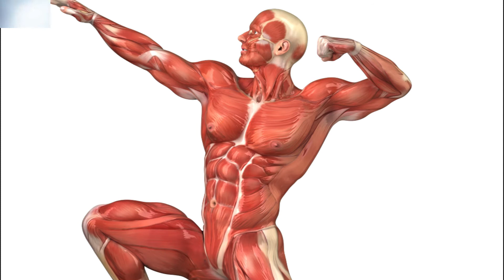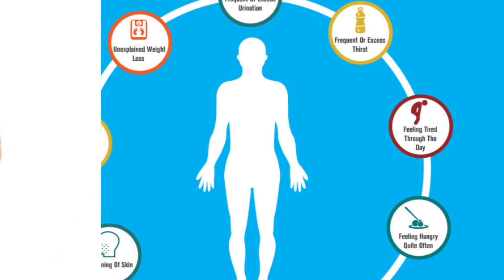జీడీ పప్పు వల్ల ఉపయోగాలు Surprising Benefits of Cashews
Surprising Benefits of Cashews K-Health Beauty జీడీ పప్పు వల్ల ఉపయోగాలు.Cashews are very nutritious and are a powerhouse of vitamins and  minerals.Cashews have a buttery, sweet, and salty taste, an unmistakable shape, and they are an excellent source of vitamins and minerals. In this video, we will know about the health benefits of cashews in detail.Is cashew nut healthy.Although cashews are one of the lowest-fiber nuts, they are packed with vitamins, minerals and antioxidants. These include vitamins E, K, and B6, along with minerals like copper, phosphorus, zinc, magnesium, iron, and selenium, all of which are important for maintaining good bodily function.Research shows that eating cashews, can lower your risk for cardiovascular disease.Cashews are heart healthy food. This may occur by reducing blood pressure and “bad” cholesterol levels. Nuts are naturally cholesterol-free and contain good amounts of heart-healthy fats, fiber, and protein. They also contain arginine, which protects the inner lining of artery walls.Cashews are lower fiber nuts.
     Other vitamins and minerals in nuts, like potassium, vitamins E and B6, and folic acid, also help to fight heart disease.Cashews contain a lot of vitamins and nutrients, but they also contain a lot of fat.Cashew nuts benefits are high. The good news is that these fats are mostly monounsaturated and polyunsaturated.Like calcium, magnesium is also important for bone health which is the main content in cashew nuts.Cashew nuts help in growth and development, nucleic acid synthesis and digestion.As mentioned before, the magnesium content present in cashew nuts is very good for bones. So it gives healthy teeth as well as strong gums to hold them.The health benefits of cashews include a healthy heart, strong nerve and muscle function, aid in the formation of red blood cells, and an improved bone and oral health.
            Pregnancy forces many women to change their eating habits as not all the foods are safe for the developing fetus.Pregnancy can be hard on your body, especially if you are predisposed to heart problems. As you won’t be able to take any pharmaceutical medications to reduce the risks, you should take an opportunity to do this in a healthy way.
      Yes, it is considered safe to consume cashew nuts during pregnancy as long as you observe the necessary caution. It is extremely difficult to resist the rich taste and the crunchy flavour of cashew nuts. Cashews have all the vitamins needed for the growth and development of the baby and are an ideal snacks during pregnancy.Pregnancy women are at high risk of iron-deficiency anaemia since the body needs to produce more blood for the baby inside you, and for this they need more iron.The importance of cashew in pregnancy is highly emphasised by nutritionists all around the world and hence it has to find a permanent place in your pregnancy diet too.